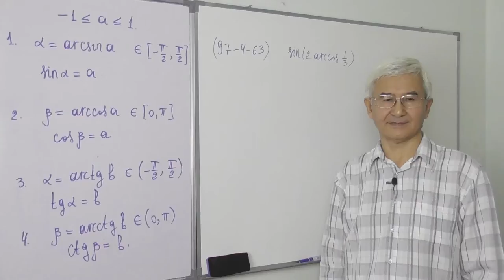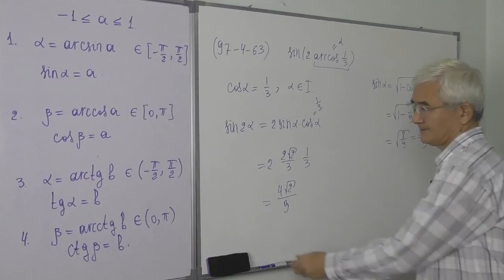23.7 Arksinus, arkkosinus, arktangens, arkkotangens Test7